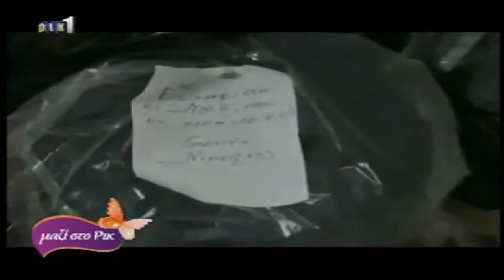ΟΙ ΑΓΙΟΙ ΠΡΟΣΤΑΤΕΣ ΜΑΣ ΕΚΠΟΜΠΗ ΕΛΙΤΑΣ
ΕΚΠΟΜΠΗ ΕΛΙΤΑΣ ΓΙΑ ΤΟΥΣ ΑΓΙΟΥΣ